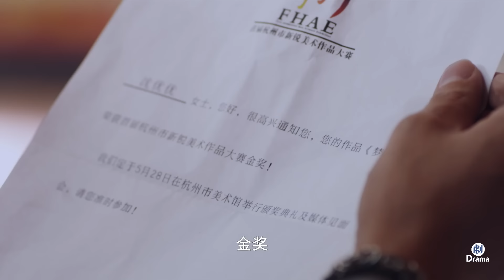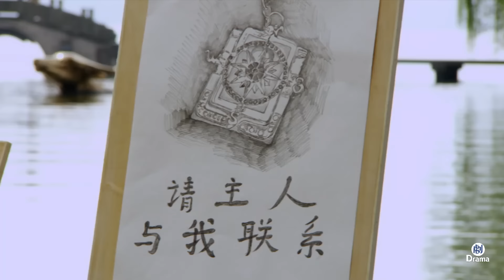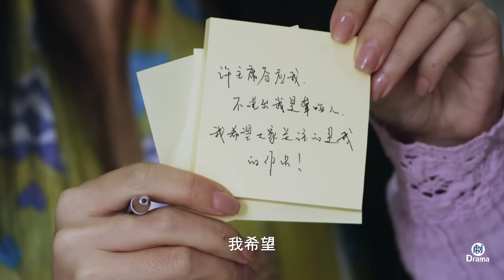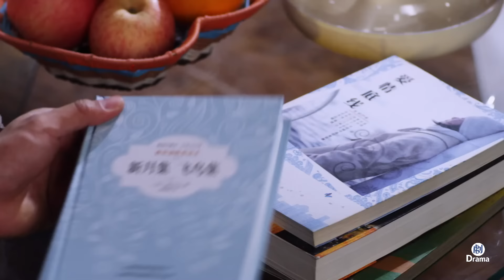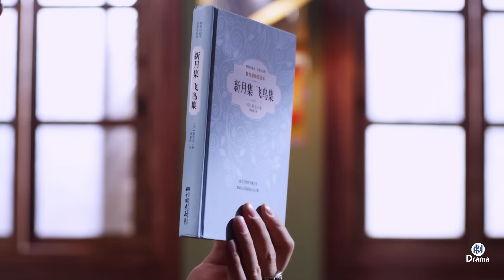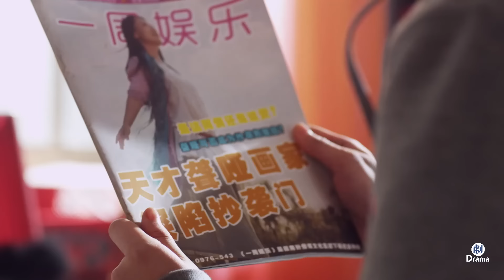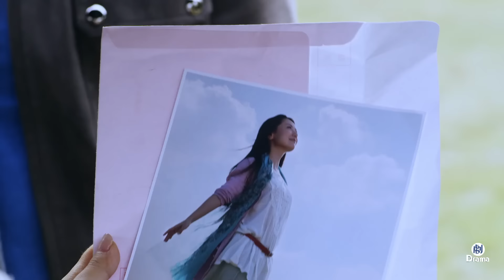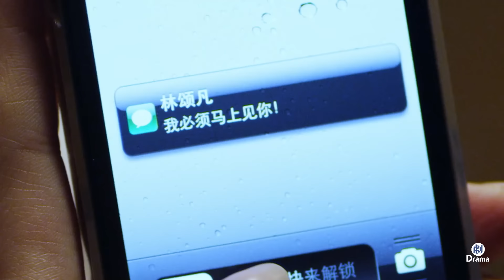【最新電影】壞人在大街上搶包，誰料遇上功夫姑娘，三拳兩腳就製服